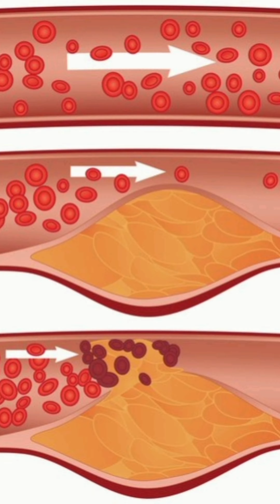Koje namirnice su Prirodni Probiotici?